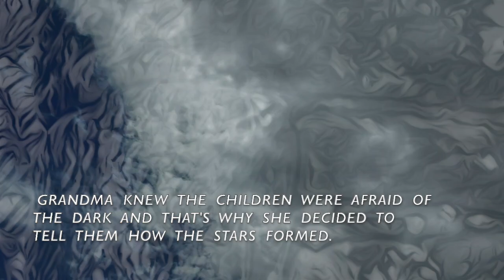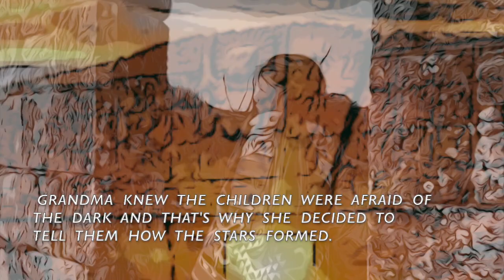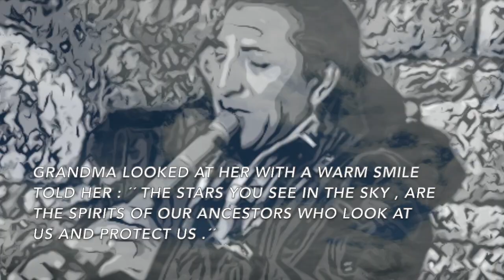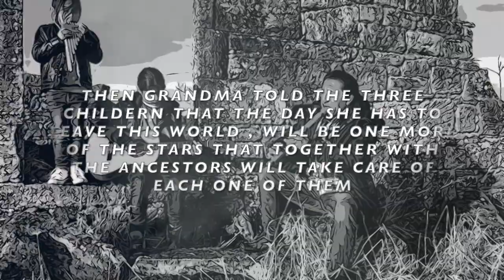SIKURI MUSIC OF THE ANDES NATIVE AMERICAN MUSIC SPIRITUAL STORY Eduardo Sandoval ( White Eagle )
ANDES MUSIC NATIVE AMERICAN SPIRITUAL STORY